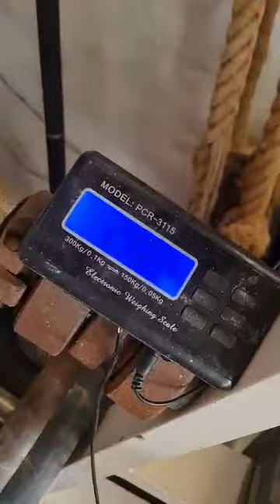Decadrachm Key Pinch Lift Matthias Hörning with 29,08kg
Matthias Hörning is getting closer to 30kg barrier with his new PR in Decadrachm Key Pinch Lift Leaderboard with 29,08kg!

Well done 💥🥈🇩🇪